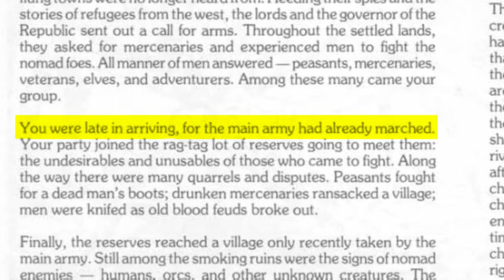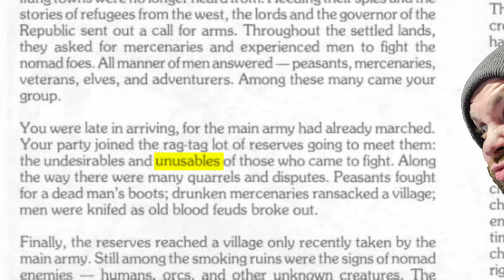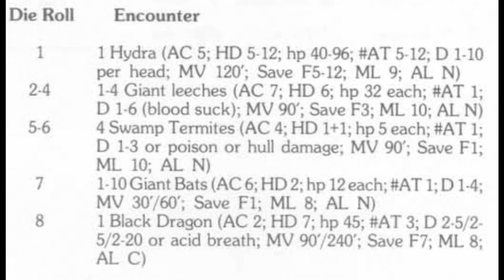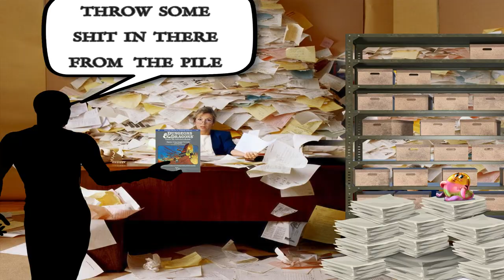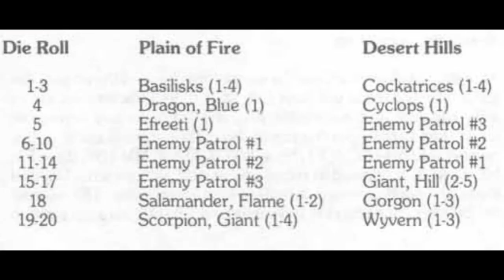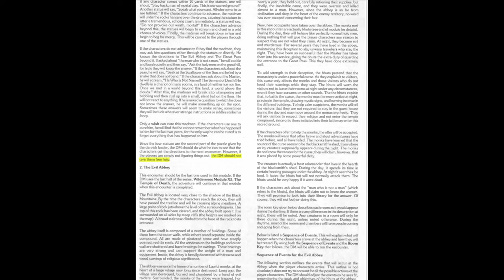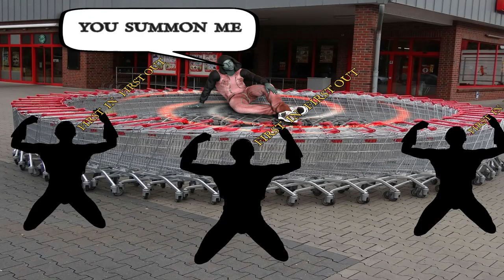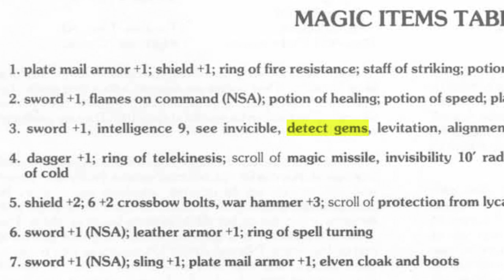D&D Review - Master of the Desert Nomads